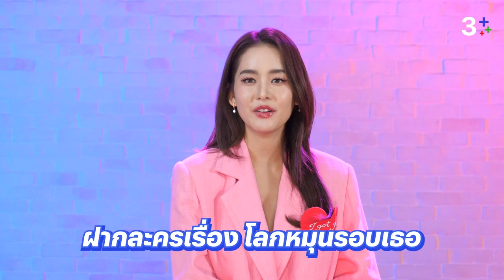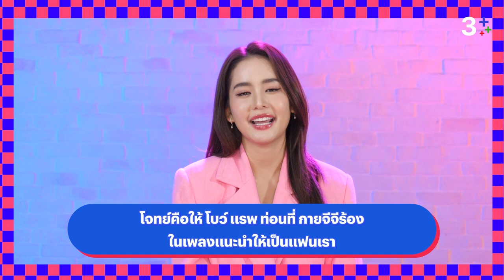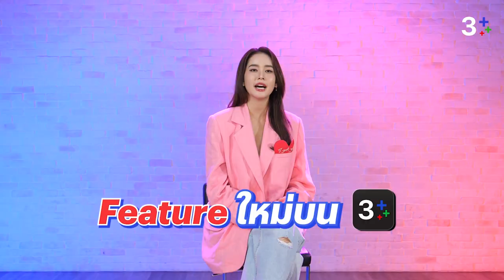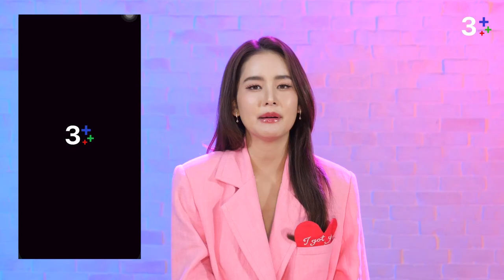3Plus รับแขก be our guest | Bow Maylada | แนะนำให้เป็นแฟนเรา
3Plus รับแขก be our guest ต้อนรับ BOW BB ที่ขอมาโชว์สกิลแร็ปเปอร์สาว แถมฝากผลงานล่าสุด แนะนำให้เป็นแฟนเรา จะเป็นยังไง ติดตามชมพร้อมกันที่